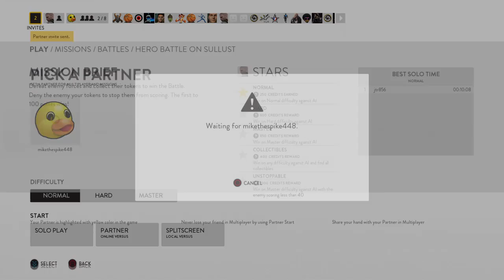STAR WARS™ Battlefront™_20160207181907